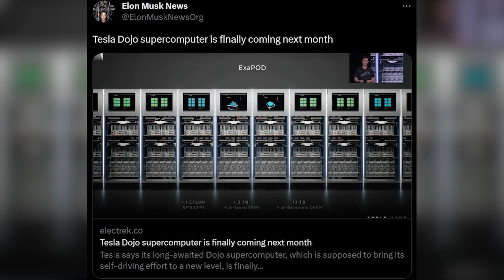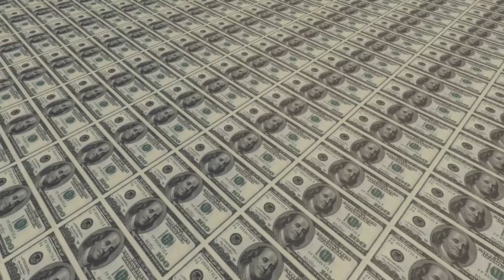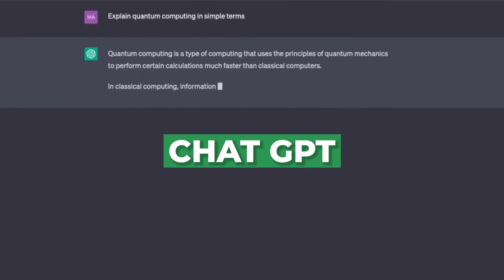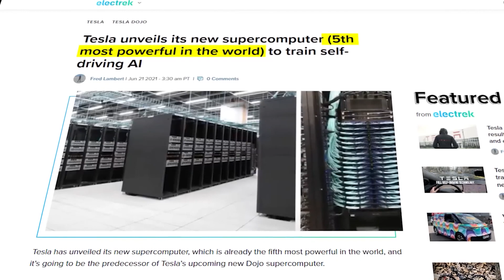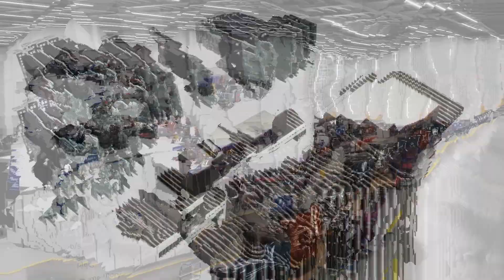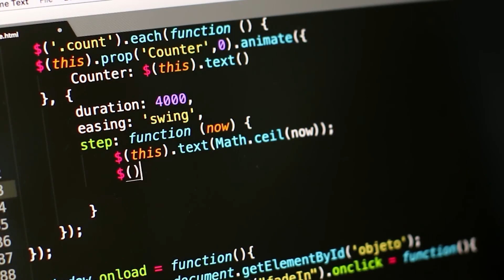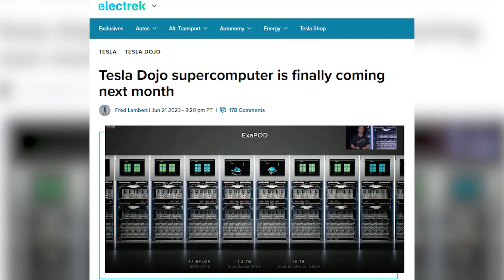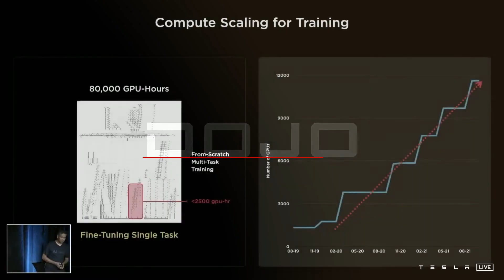Tesla Dojo Supercomputer Revelation & News Update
Today we take a look at the Supercomputer that has been created by Tesla, the Dojo, a very powerful computer! Do you think the Supercomputer will change the industry for Tesla?